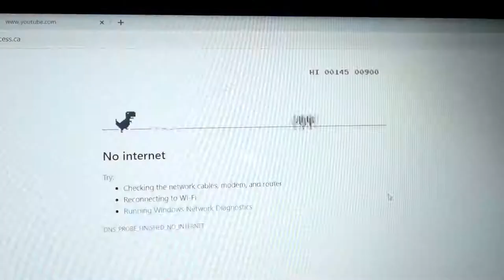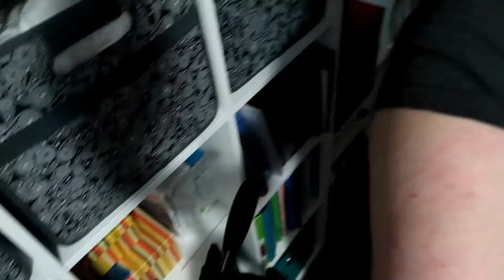Dreaded Chapter 18 | November 25, 2018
I spend a third day trying to conquer this chapter. Why?

Equipment:
Camera: Canon G7x Mark II
Tripod: Manfrotto MTPIXI-B PIXI Mini Tripod
Editing Software: Filmora